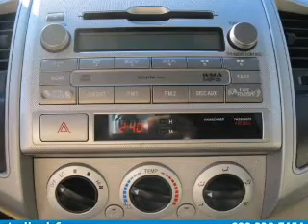2009 Toyota Tacoma - Huntington NY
This vehicle represents similar vehicles available at Huntington Honda.
Contact Huntington Honda at 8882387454, for availability of specific vehicles.
Year: 2009
Make: Toyota
Model: Tacoma
Trim: Base
Engine: 4.0 liter 6 cylinder 24 valve MPFI DOHC
Transmission: Automatic
Color: Black Sand Pearl
Mileage: 29129
Address:
1055 E. Jericho Tpke